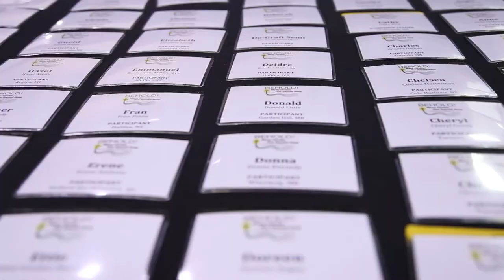Behold! Highlights Day 1 - October 24, 2013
Participants from all over Canada and the world gathered for the United Church of Canada's Behold! conference - an event on what it means to be an intercultural church.  On this opening evening we celebrated our diversity, honoured the ground on which the conference is held, heard from the moderator and used a prayer practice of joining hoops as a way of offering our hopes.